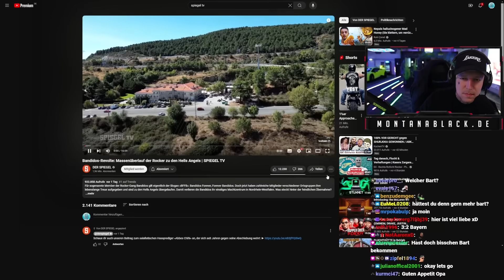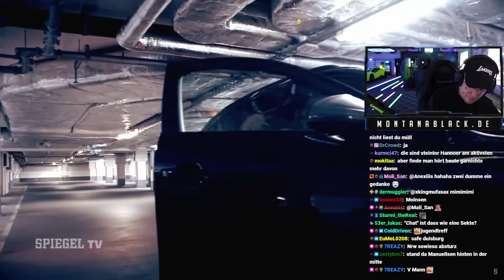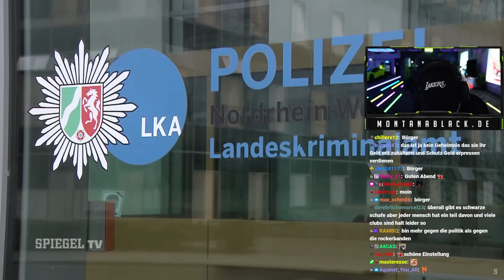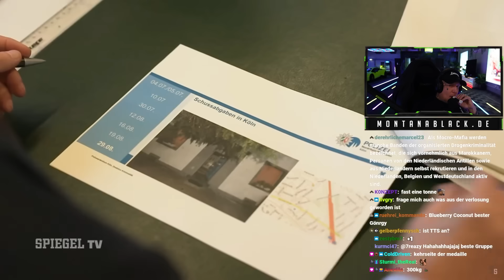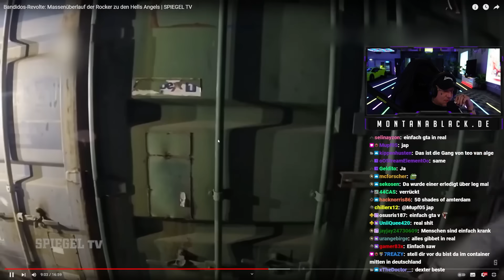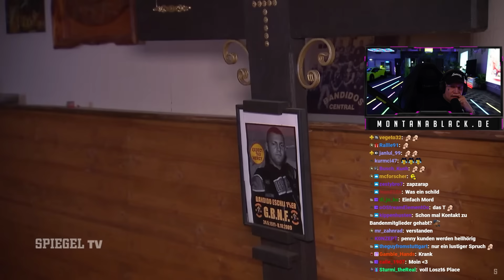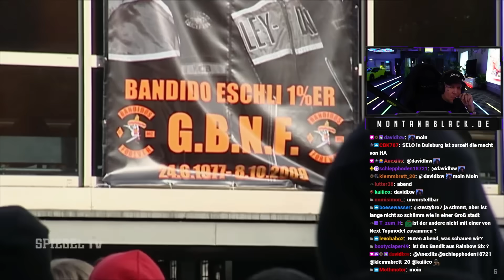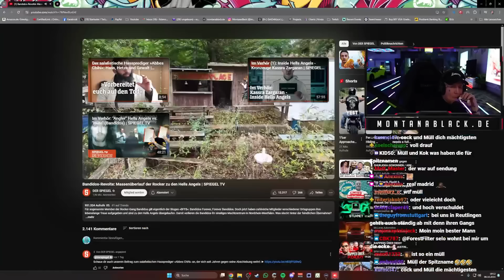DAS ist echt CRAZY😱 Hells Angels VS Bandidos - SPIEGELTV | MontanaBlack Reaktion